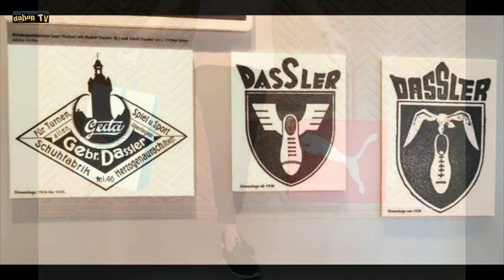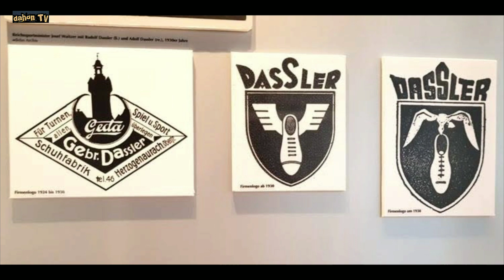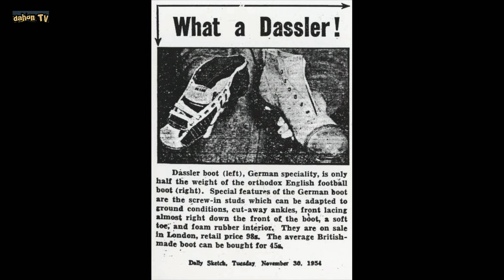Ang Madilim Na Nakaraan Ng ADIDAS At PUMA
history ng sapatos mo..,
adidas
puma
ikaw, Ano Brand mo kosa